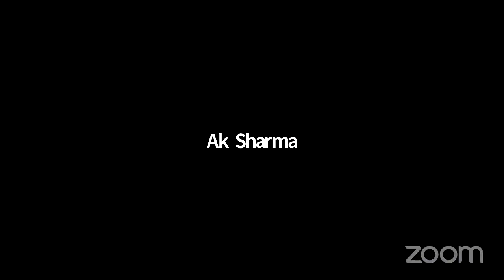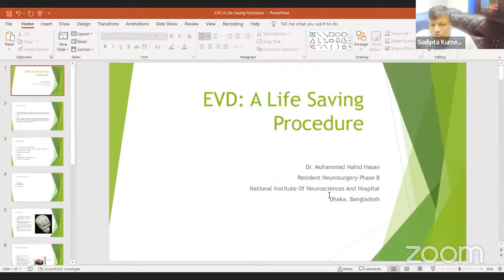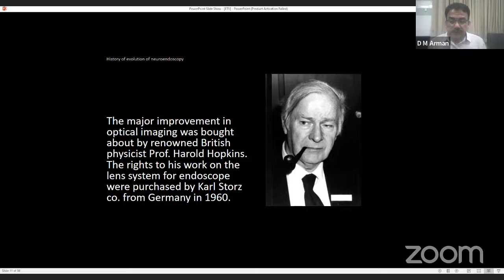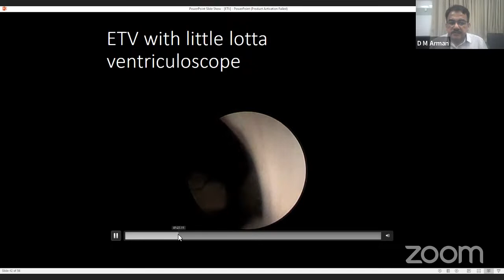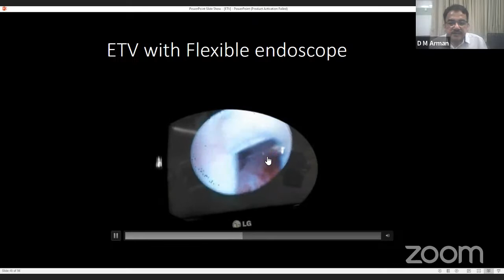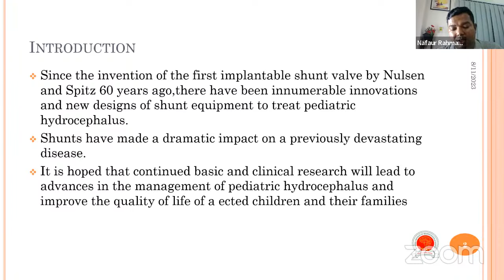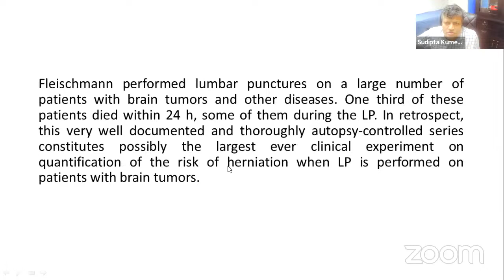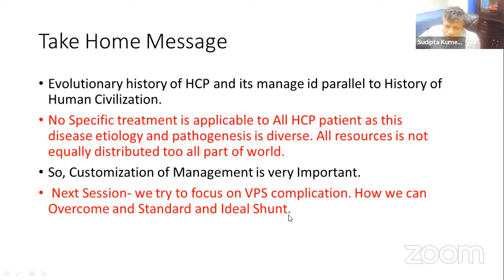LIVE NOW.....Pediatric Neurosurgery: An Introduction from Bangladesh, Series of 6